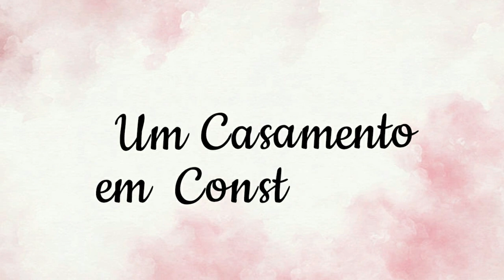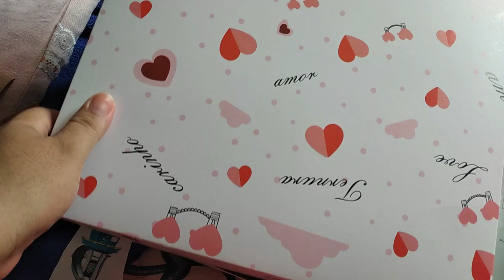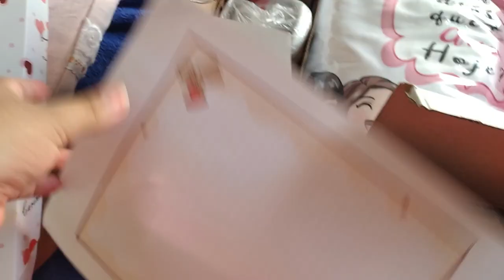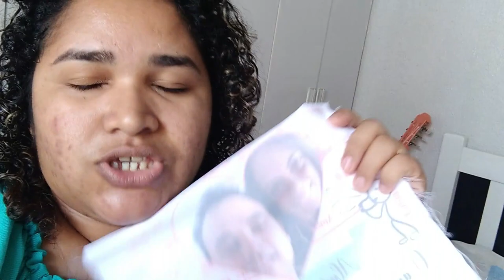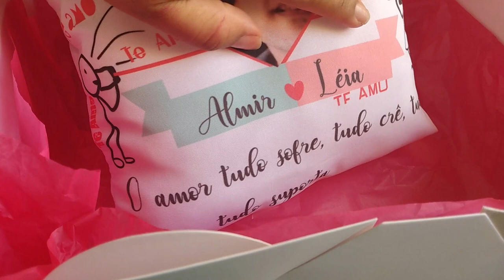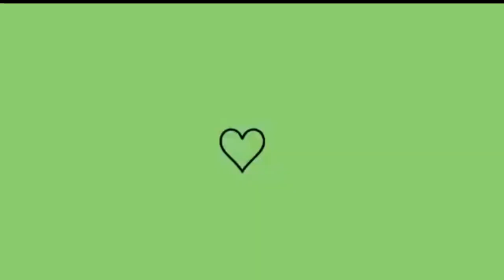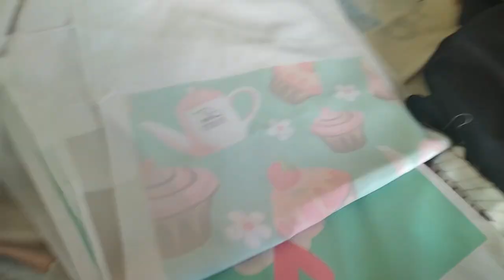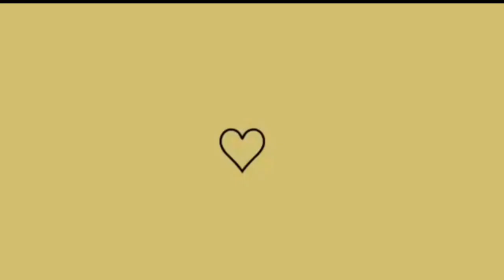NÃO ACREDITO QUE ISSO ACONTECEU | FICAMOS TRISTES E PREOCULPADOS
Olá amiga no vlog de hoje NÃO ACREDITO QUE ISSO ACONTECEU | FICAMOS TRISTES E PREOCULPADOS

Agência 3281
Conta 282412
Op  .13